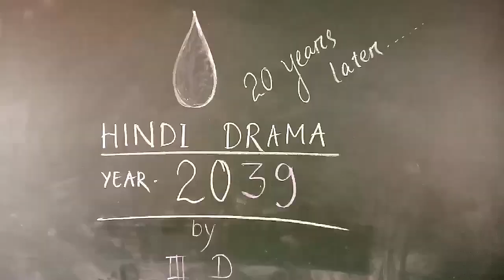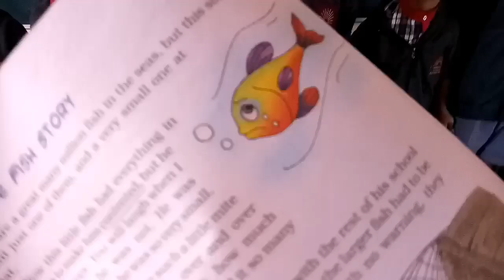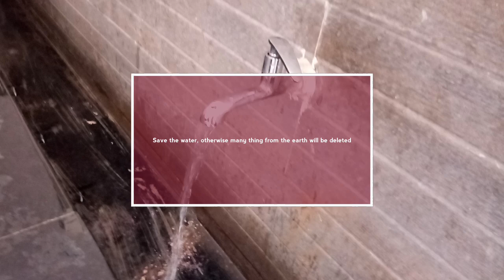Hindi Drama on Water by Class III D of KV NO2 RAIPUR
A heart touching drama assuming the future with out water